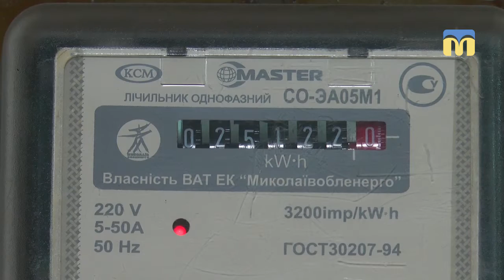Вступила в силу нова редакція Закону «Про житлово-комунальні послуги»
Першого травня в Україні вступила в силу нова редакція Закону «Про житлово-комунальні послуги», згідно з якою споживачі щомісяця сплачуватимуть абонплату за надання послуг з централізованого опалення, постачання холодної та гарячої води.